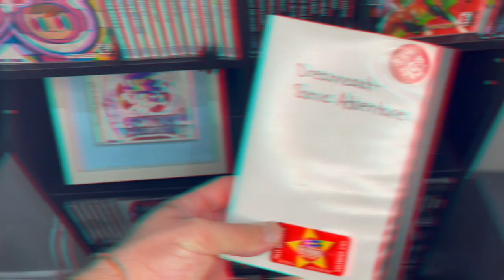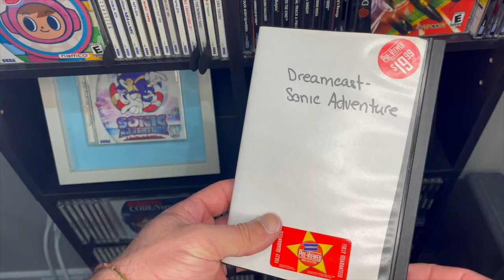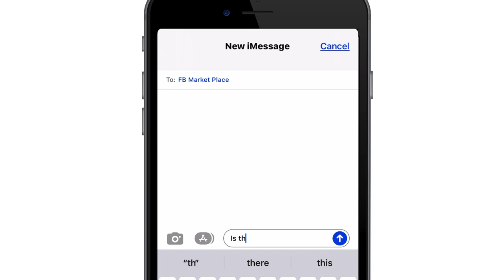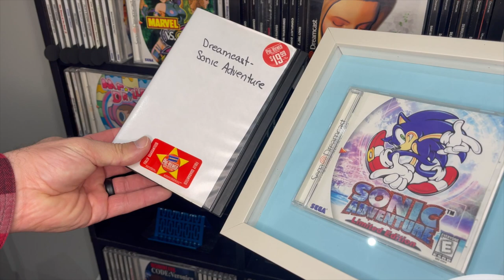Blockbuster Had This?!? Sonic Adventure Limited Edition | The Retrollectors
Blockbuster Had This?!? Sonic Adventure Limited Edition | The Retrollectors | Blockbuster Video, was an American-based provider of home movie and video game rental services. Services were offered primarily at video rental shops, but later alternatives included DVD-by-mail, streaming, video on demand, and cinema theater. Previously operated by Blockbuster Entertainment, Inc. the company expanded internationally throughout the 1990s. At its peak in 2004, Blockbuster consisted of 9,094 stores and employed approximately 84,300 people: 58,500 in the United States and 25,800 in other countries.

Poor leadership and the impact of the Great Recession were major factors leading to Blockbuster's decline, as was the growing competition from Netflix's mail-order service, video on demand, and Redbox automated kiosks. Significant loss of revenue occurred during the late 2000s, and the company filed for bankruptcy protection in 2010. The following year, its remaining 1,700 stores were bought by satellite television provider Dish Network, and by 2014, the last 300 company-owned stores were closed.

Blockbuster's finacial losses forced them into liquidating all stock and now have one remaining store in Bend, Oregon.

Blockbuster was known to have exclusity deals with a few video game companies like Nintendo, Sony & Sega. These exculsivity deals included unreleased video games that were solely found in their stores. The most famous of these releases were Nintendo 64's Transformers Beast Wars & Clayfighters Sculptors Cut.

Today we take a look at a game that the Sega Dreamcast released two months before its actual street date. Sonic Adventure Limited Edition is known to be a Hollywood Video Exclusive a store that was soley found in the U.S. but we have one from Blockbuster Video. How did this happen?

If you want some BEHIND the scenes stuff